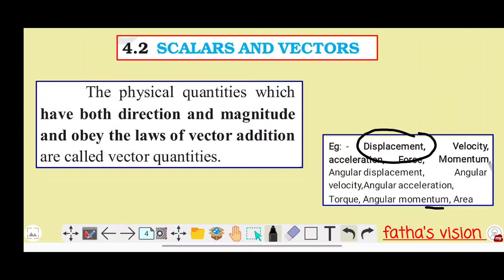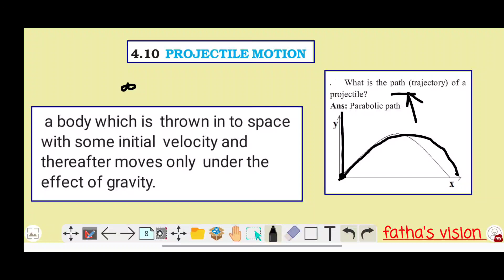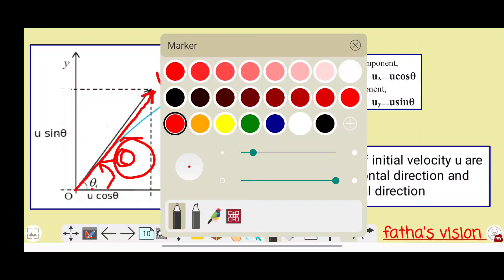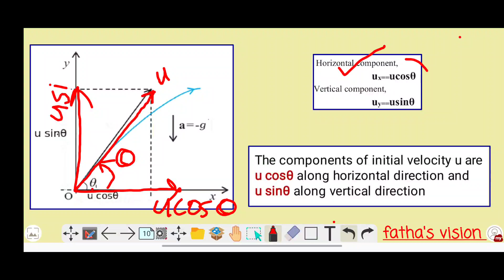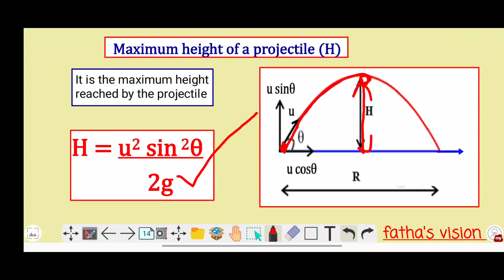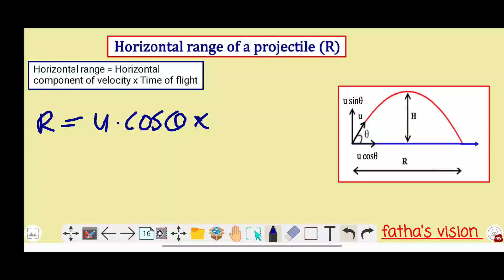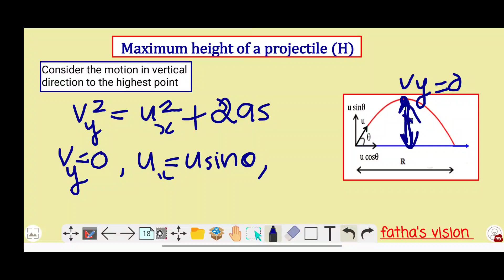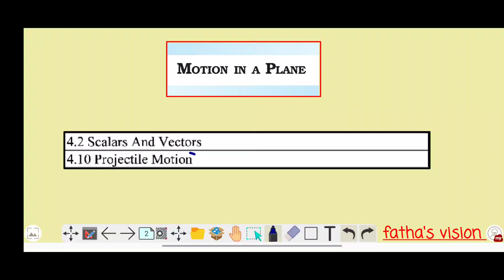MOTION IN A PLANE|| CLASS 11 || PLUSONE PHYSICS || MALAYALAM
FOR JOIN TELEGRAM :- search "Fathas vision"
for all class NOTES & LINKS join (telegram ):-

Query solved :-
focus area based questions
chapter full detail explanation
plusone physics chapter 3
physics chapter 3 malayalam
how to memorise topics
how to memorise equations
how to solve questions
how to analyse previous year question papers
how to answer entrance questions
physics engane padikkam